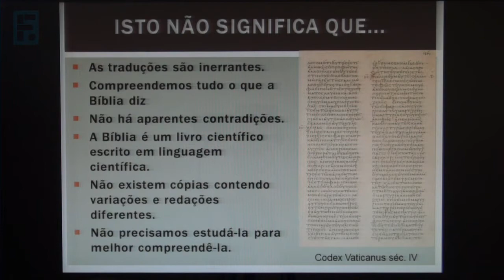Aparentes Contradições - Augustus Nicodemus - CFL 9 Marcas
Trecho da aula do Augustus Nicodemus no Curso Fiel de Liderança 2012.
Tema: Nove Marcas de uma Igreja Saudável.

O que é o Curso Fiel de Liderança - CFL
Com o propósito de prover ao pastor, ao líder, ao professor e estudante de teologia uma oportunidade de reflexão e aprofundamento em temas bíblicos, a Editora Fiel criou o Curso Fiel de Liderança, o CFL. A fim de tornar isto possível, estabelecemos parcerias com seminários, institutos bíblicos, instituições teológicas e organizações de ensino de reconhecida excelência acadêmica e, sobretudo, genuíno interesse pelo evangelho de Jesus Cristo, a expansão do Reino e a Glória de Deus. Neste primeiro ano do CFL, oferecemos o curso 9 Marcas de Uma Igreja Saudável.